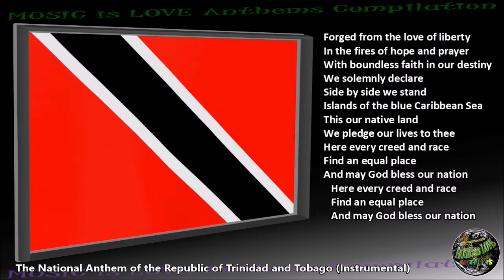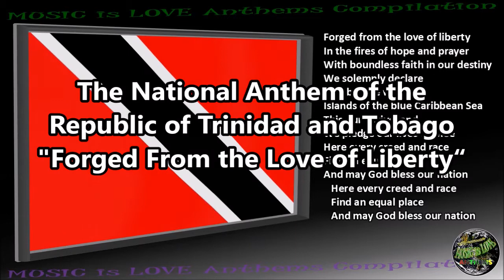Trinidad and Tobago National Anthem "Forged From the Love of Liberty“ INSTRUMENTAL with lyrics